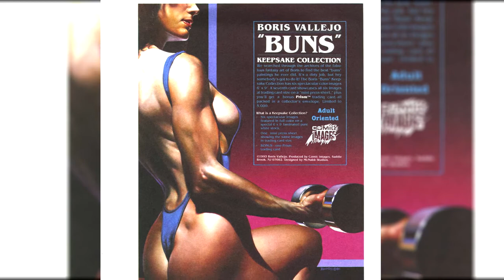Boris Vallejo просто красиво